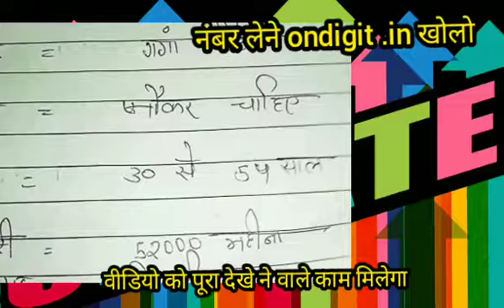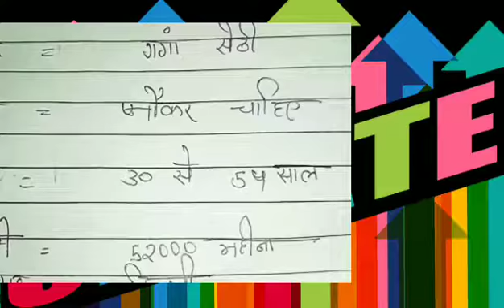4 Startup Business Ideas Good Idea